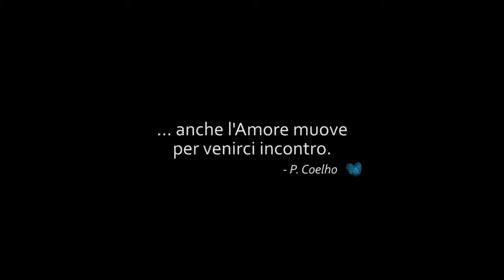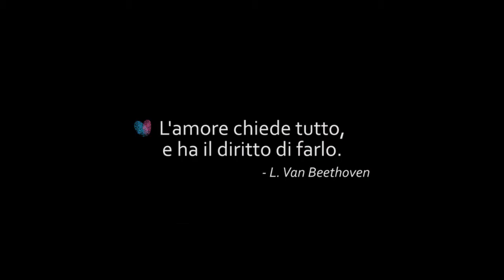Storie Vere Club di Più | Incontri tra single ❤ Francesca e Lorenzo: Trailer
Francesca e Lorenzo vogliono mettersi in gioco e iniziare una relazione con la persona giusta.
Questa è una delle tante storie vere di incontri tra single accadute al Club di Più.

დ 𝓓𝓪𝓵 1995, 𝓪𝓲𝓾𝓽𝓲𝓪𝓶𝓸 𝓲 𝓼𝓲𝓷𝓰𝓵𝓮 𝓪 𝓽𝓻𝓸𝓿𝓪𝓻𝓮 𝓵'𝓪𝓶𝓸𝓻𝓮... დ

Chiamaci per ogni dubbio ❥  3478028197